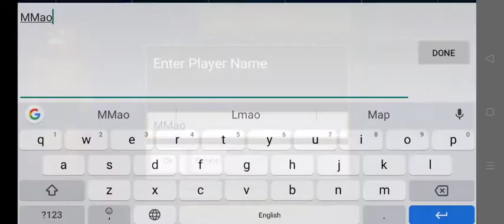Playing Minecraft 1st Time Rajesh Gaming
Minecraft in mobile people playing Minecraft for 1st time